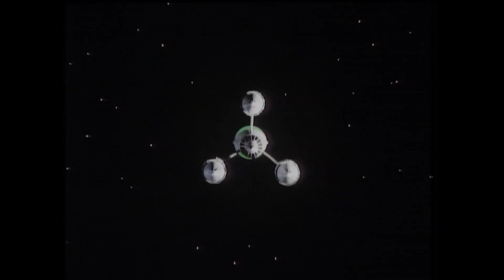Blakes 7 Remake?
Will there ever be a Blakes7 Reboot? The SciFi classic from 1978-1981 created by Terry Nation. Surely the time is right to bring it back to our screens with a new cast and fully CGI Jacqueline Pearce?